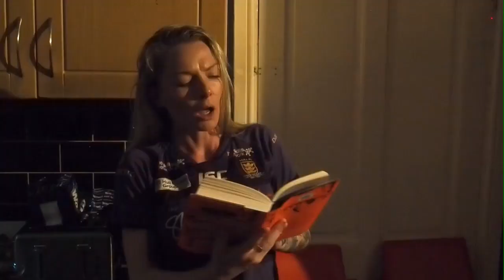Knocker & Dodger - Kids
Team rivalry is just as bad as sibling rivalry in these households